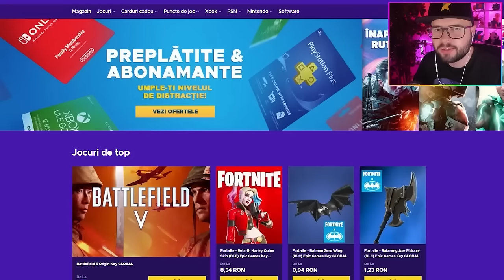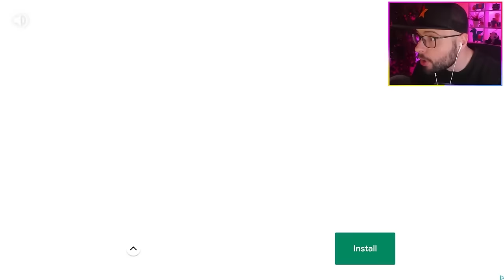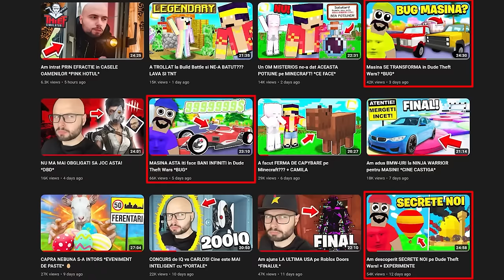Am jucat Dude Theft Wars pentr 4 ORE si 40 de MINUTE (FILMUL)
▷ Astazi jucam Dude Theft Wars timp de 4 ORE si 40 DE MINUTE (FILM)

▷ PINK MANANCA: @PINKMANANCA